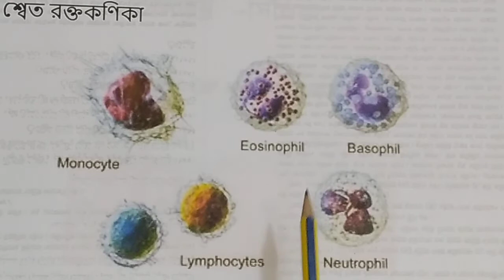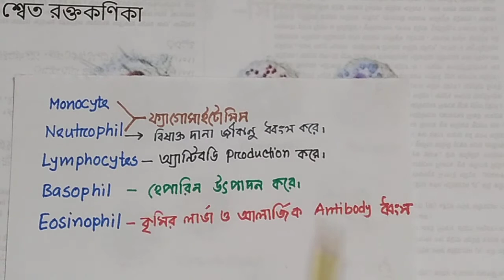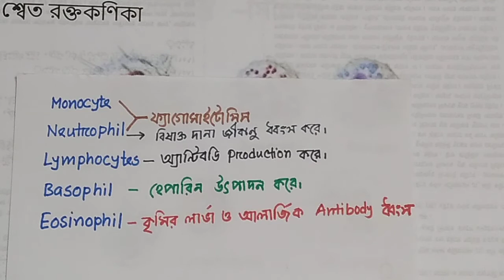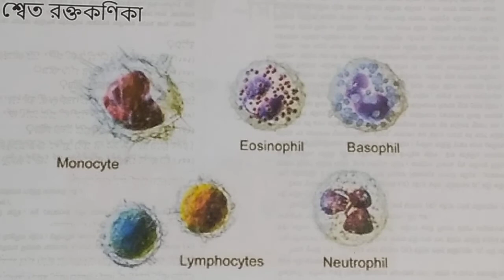২য় স্তরের প্রতিরক্ষা। (শ্বেত রক্তকণিকা) (৪র্থ টিউটোরিয়াল)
সহজাত প্রতিরক্ষা আকারে ২য় স্তরের নন স্পেসিফিক প্রতিরক্ষা নিয়ে প্রথমে শ্বেত রক্তকণিকা আলোচনা করেছি। আকার, গঠন এবং কাজ নিয়ে আলোচনা করেছি, আশা করি সবাই উপকৃত হবে।